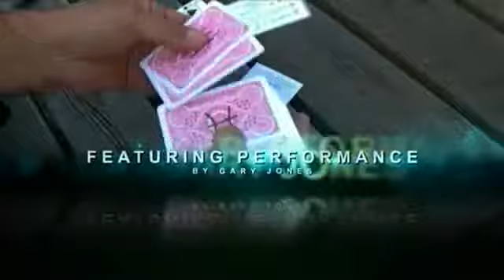Thought Wave By Gary Jones - Dude That's Cool Magic